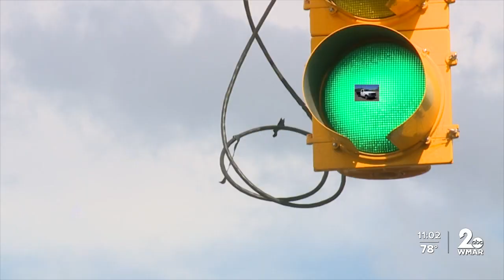88 year old killed in hit and run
Baltimore Police need your help in locating a vehicle that was involved in a deadly hit and run on Monday evening.

Around 5:20pm, officers were called to the 3700 block of Liberty Heights Avenue for reports of a hit and run crash.

When they arrived they found an 88-year-old woman, identified as Barbara Logan, inside of her vehicle, with front end damage.